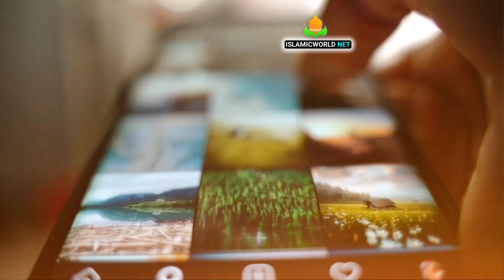tiktok par famous hone ke liye bana raha tha video ki jaan ke lale pad gaye,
tiktok par famous hone ke liye bana raha tha video ki jaan ke lale pad gaye,Tiktok,Facebook,Instagram,YouTube,Social media,Social media par famous hone ke liye video,Indonesia viral video,Islamicworldnet,Islamicworld net,Islamic world net